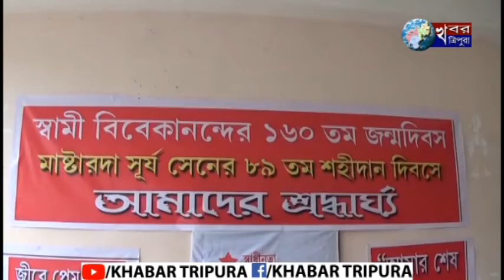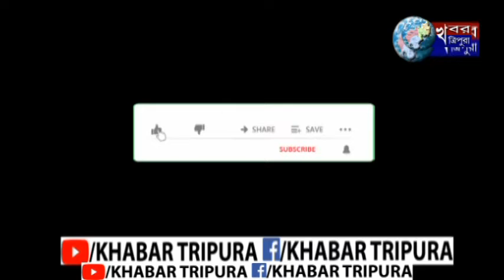SFI & DYFI-এর উদ্যোগে এক রক্তদান শিবিরের আয়োজন।